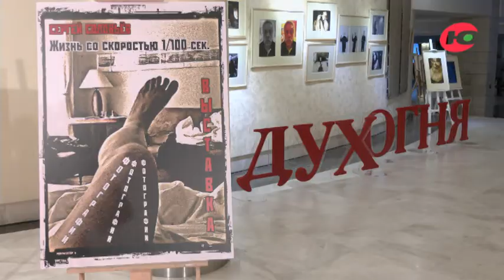Новости 24. 02 2022 16:00